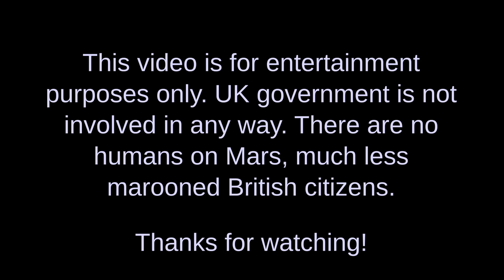Warmer Ways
Conserved animal and plant life at New Albion from sub-tropical and tropical zones on Earth are accommodated in warmer Ways. In them you will find, among other crops, taro and rice in paddies, rubber, sugar cane, cotton, fruit such as dragon fruit and mango, nuts, tea, and coffee.